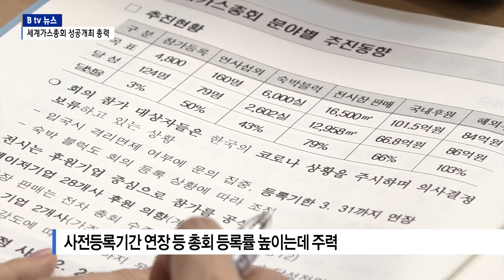[B tv 대구뉴스]‘러시아 리스크’ 세계가스총회...대구시 성공개최 총력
2022세계가스총회를 70여일 앞두고 오미크론 변이 확산과 러시아 전쟁이 돌발변수로 작용하고 있는 가운데 대구시와 조직위가 성공개최를 위해 총력을 기울이고 있습니다.